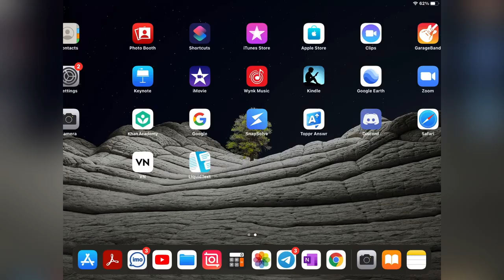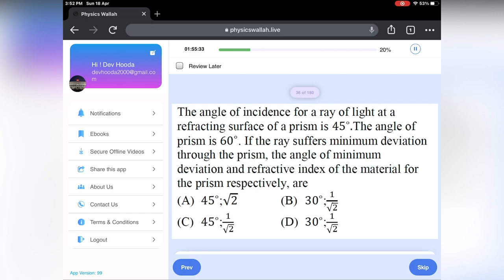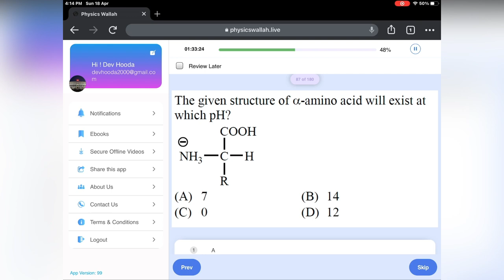You are wrong, but continue